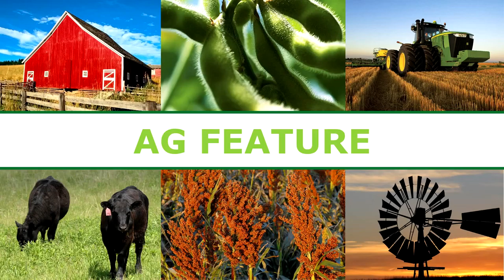kansasAGreport 11-2-14 Ag Feature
kansasAGreport 11-2-14 Ag Feature finishes up our last two political interviews, as Ken Rahjes sits down for an Ag exclusive on kansasAGreport with Senator Pat Roberts, and then with his challenger, Greg Orman, to talk about their bid to represent Kansas in Washington D.C.